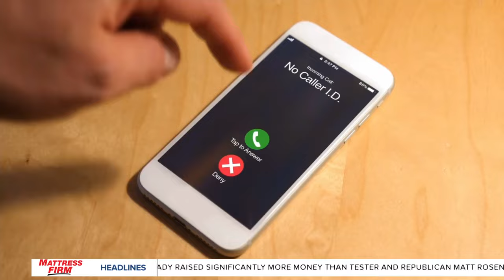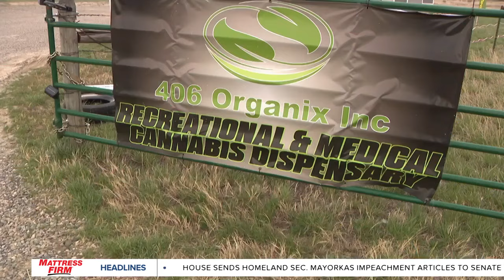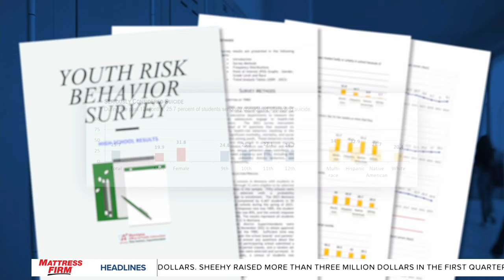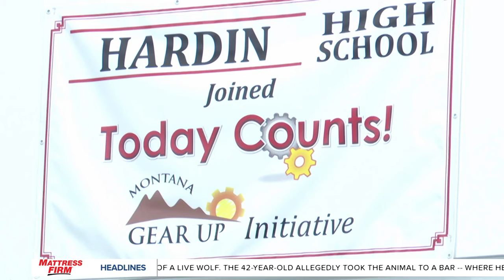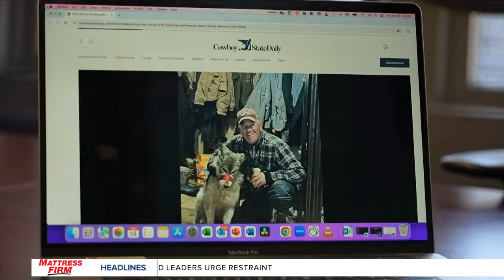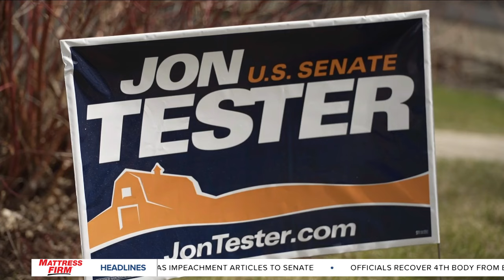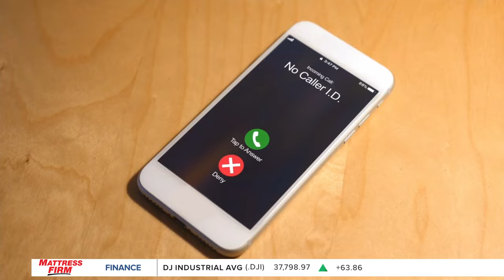MTN 10 o'clock News on Q2 with Russ Riesinger 4-16-24